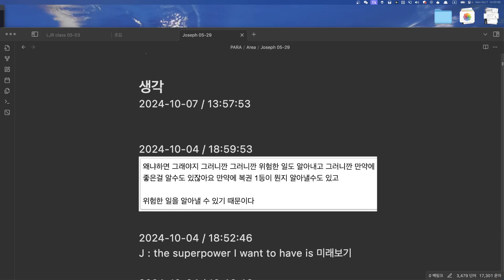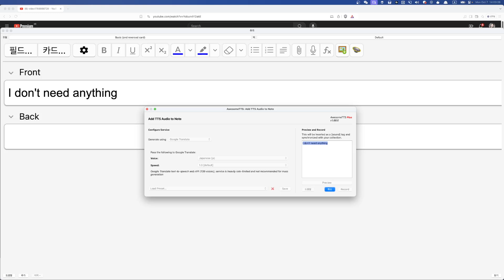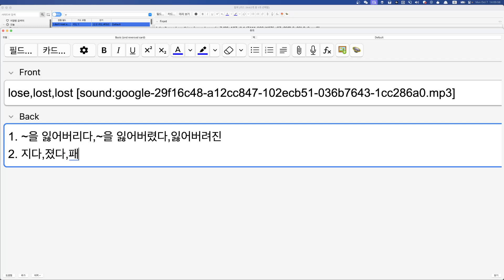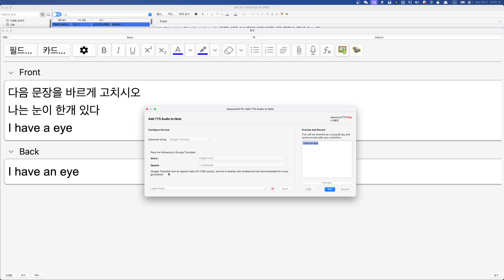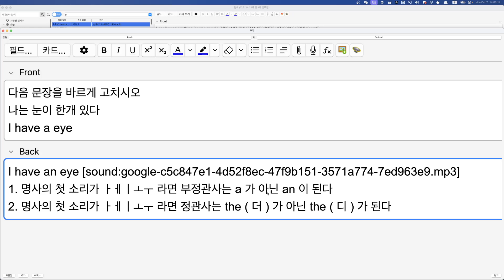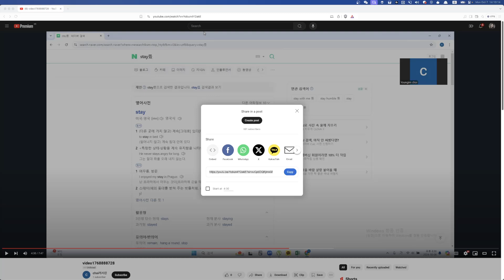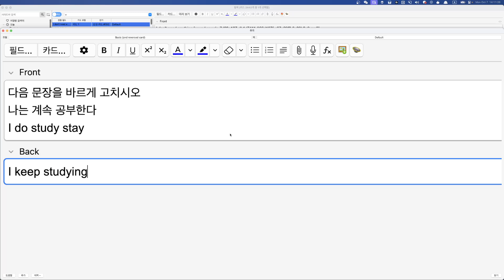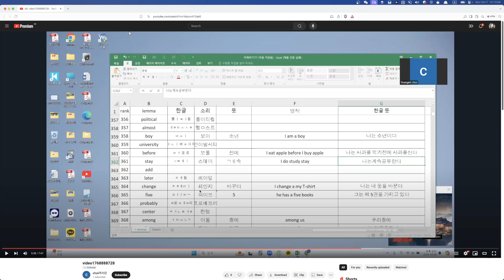Joseph 숙제첨삭 2024 10 07 14 00 14